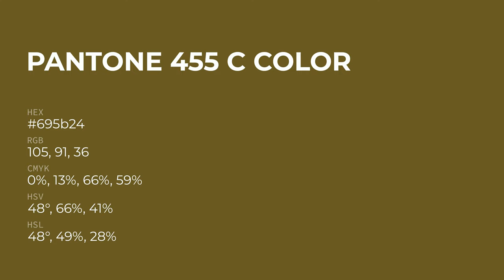color 695b24 hex color - Yellow color - Cool color 695b24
What color is ? 695b24 hex color - Yellow color - Cool color 695b24